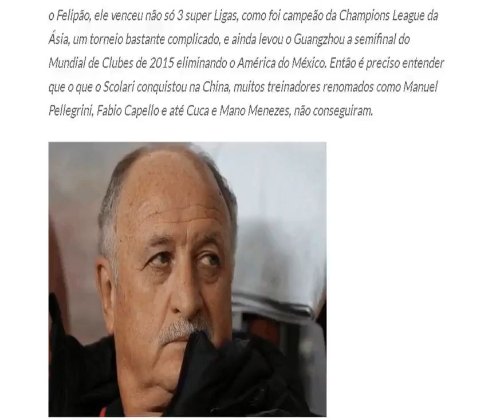巴西媒体盛赞斯科拉里：中超最伟大教练之一 他改变了恒大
)腾讯体育8月7日讯近日，前广州恒大主帅斯科拉里召开发布会，正式宣布成为巴甲豪门帕尔梅拉斯队主帅。斯科拉里重回巴西，也引起了人们对他在中国两年半生涯的兴趣。近日，巴西媒体“ChinaBrasilFutebol”主编普罗科皮奥就公开赞扬斯科拉里是“中超史上最伟大的主教练之一”，给了斯帅极高的评价。保利尼奥比C罗同期多踢20场归属感+责任心稳定恒大夺冠军心“需要了解的一点是，中超的水平仍然远不及巴甲。”普罗科皮奥认为，“不过巴西人有必要了解的是，在巴西，我们的足球也不像过去那样领先其他国家15~20年了。中国足球现在有来自世界各地的人才，从专业教练到球员，每年都会去这个国家工作。而斯科拉里，他不仅带队拿下了三个联赛冠军奖杯，而且他赢得了亚冠冠军，这是一个非常不容易获得的成绩。他甚至还带队在世俱杯上战胜了墨西哥美洲。”“所以，你必须明白，斯科拉里在中国赢得了什么，除了他以外，很多知名的教练，比如佩莱格里尼、卡佩罗、扎切罗尼、库卡、曼诺，他们在中国都失败了。”对于斯科拉里在中超历史上的定位，普罗科皮奥表示，他可以跻身最伟大教练的行列。“斯科拉里身上代表着广州恒大的很多东西。他帮助球队拿下了亚冠